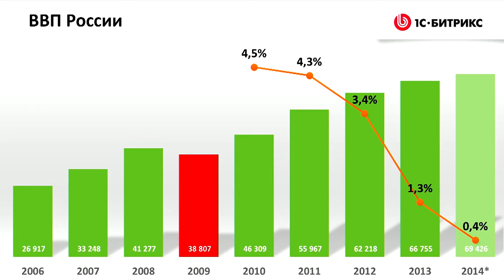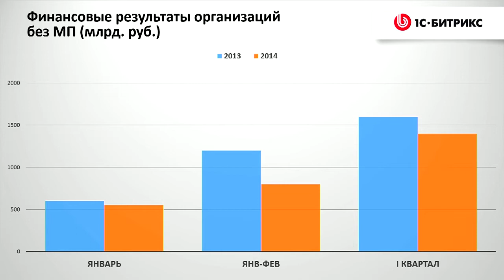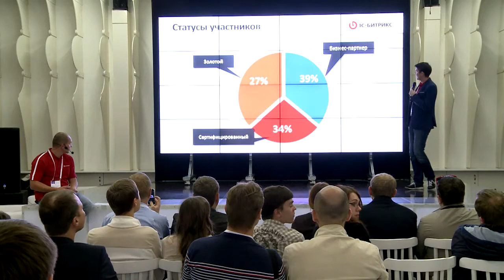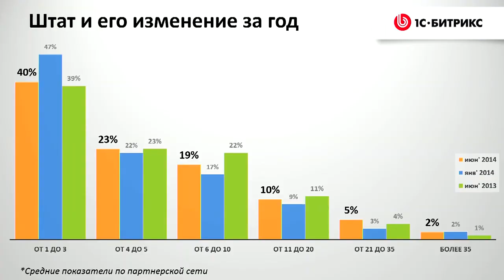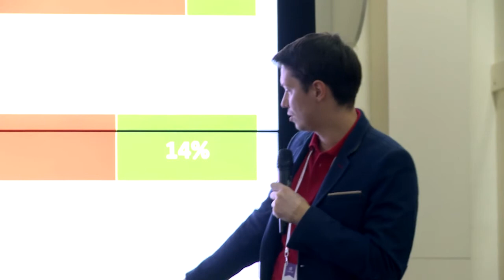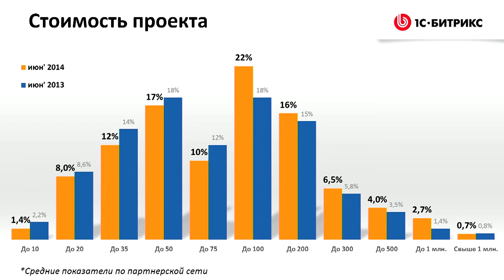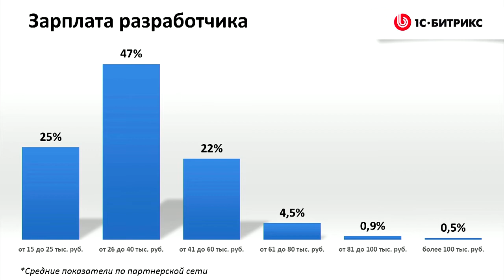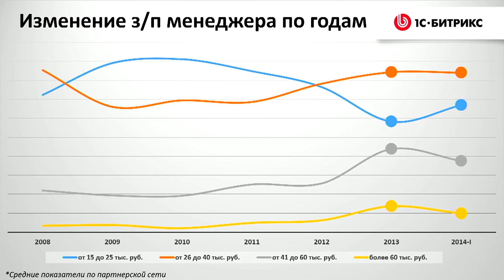Кто в поле воин? Разбираем ситуацию на рынке веб-разработки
Что происходит на рынке веб-разработки. Аналитика результатов анкетирования

Докладчик: Сергей Кулешов, «1С-Битрикс», руководитель отдела продаж.